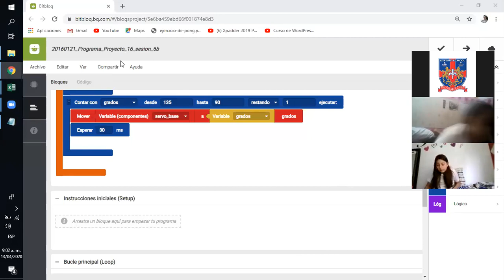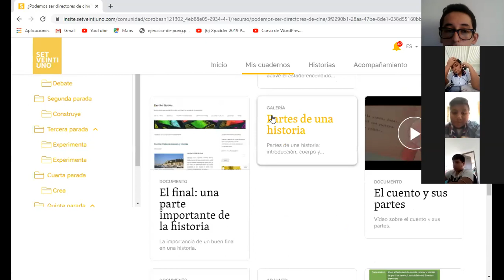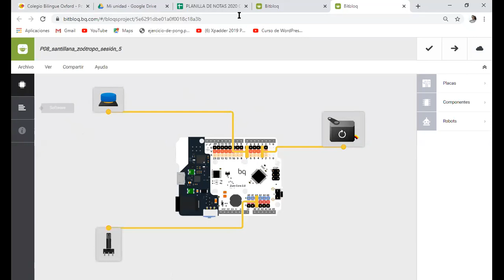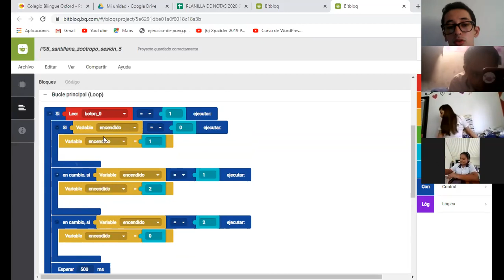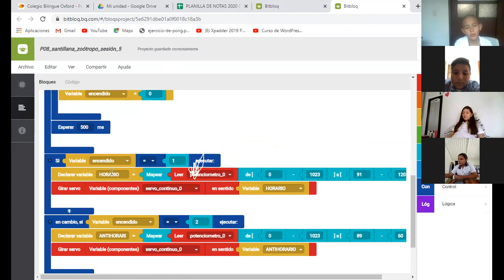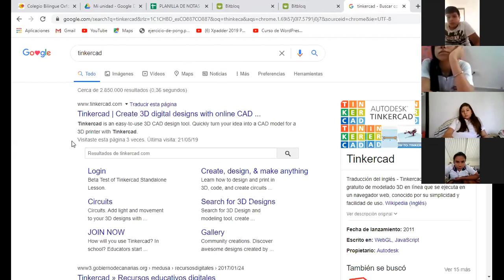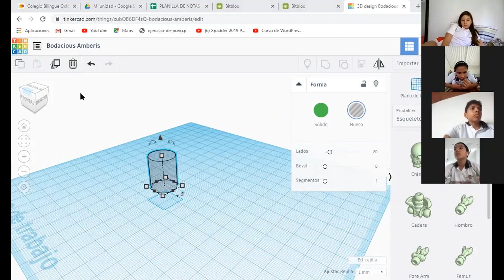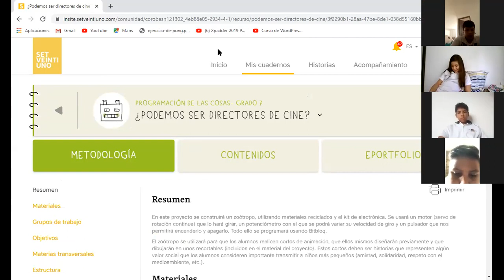2020 04 13 grado 7 Mr Cristian